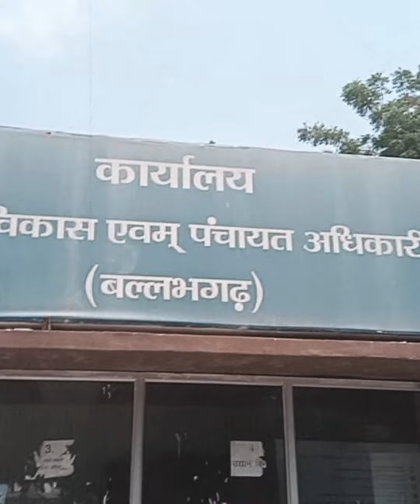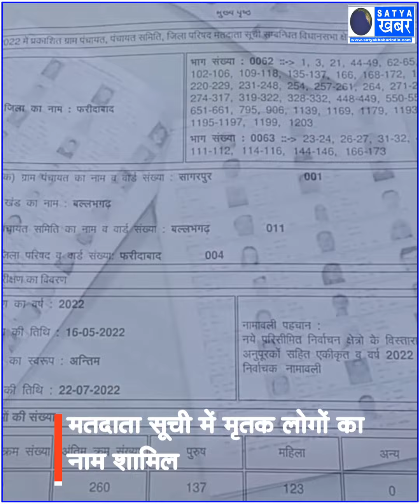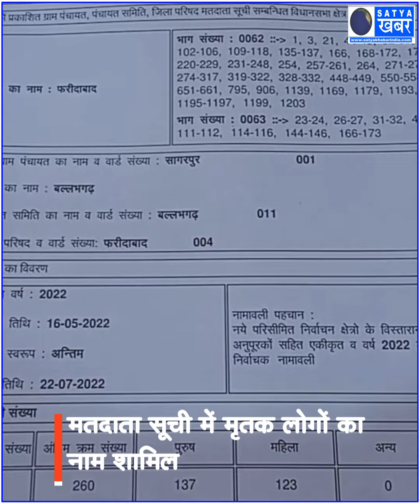बल्लभगढ़- अनोखे पंचायती चुनाव... वोट देने स्वर्ग से आएंगे मतदाता!